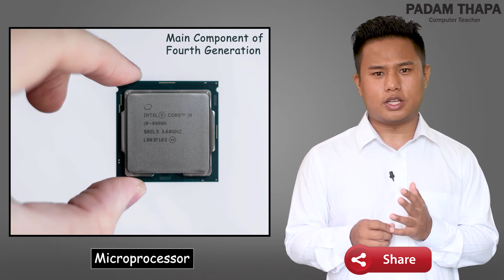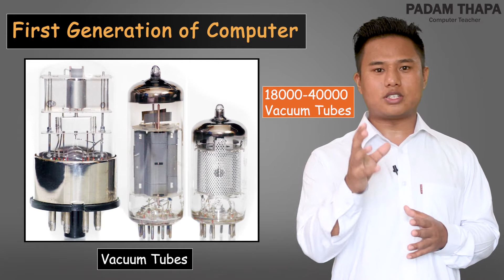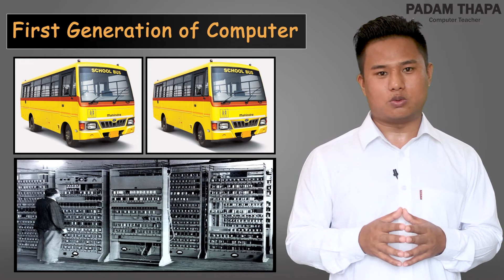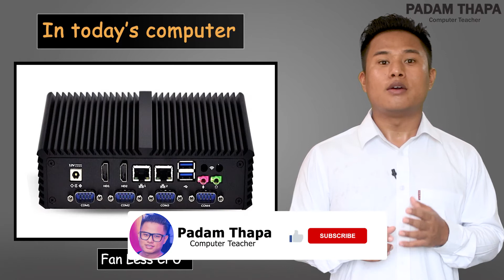First Generation of Computer | Features | Computer Science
Hello Student!
In this video, I have taught about First Generation of Computer using images in detail in Nepali language. Visual learning helps you to clearly understand the topic and memorize it for the long time.

I have explained about the rest of the Generations of Computer using more images in separate videos in detail.

0:18 What is the main electronic component used in First Generation of Computer?
0:57 How many vacuum tubes were used in First Generation of Computer?
1:03 Features/Characteristics of First Generation of Computer
1:03 Why the size of First Generation of Computer is so big?
1:12 Why First Generation of Computer consumed huge amount of electricity?
1:16 Why First Generation of Computer produce too much heat?
1:22 Why First Generation of Computer is not durable and reliable?
1:30 What is the size of First Generation of Computer?
1:44 What is the weight of First Generation of Computer?
2:20 How much electricity did the First Generation of Computer require to run?
2:55 What were used to cool down the First Generation of Computer?
3:58 What is the development date and period of First Generation of Computer?
4:06 In what unit, the processing/working speed of First Generation of Computer was measured?
4:31 What was the cost/price of First Generation of Computer?
4:33 Why First Generation of Computer is so expensive?
4:40 Why public did not use First Generation of Computer?
4:47 Why First Generation of Computers were not used as Personal Computer?
5:15 Which Programming Language was used in First Generation of Computer?
5:20 What is Machine Level Language?
5:30 What language do we use in today's generation of computer?
6:25 What was the input and output device used in First Generation of Computer?

About this channel: (Padam Thapa: Computer Teacher)
In this channel, you can learn about various topics of Computer Science subject taught in Nepal where, as much as images are used for explanation for your better learning experience. Beside that, you can get Mobile Tricks and Computer Tips in this channel.